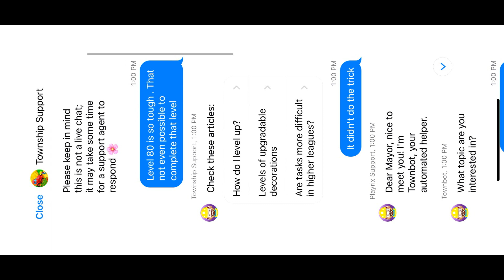TOWNSHIP : A Message from customer Support Team !!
My invitation code is 2LTB9U.

TOWNSHIP GAME IS AND ANDRIOD IN WHICH YOU HAVE TO DO FARMING AND ALSO HAVE CONTROL OVER ALL THE FACTORIES AND FARMING ANIMALS.YOU CAN BUILD COMMUNITY BUILDING IN TOWNSHIP TO INCREASE THE POPULATION OF TOWNSHIP AND ALSO  UPGRADE VARIOUS FACTORIES TO INCREASE THE PRODUCTIVITY AND TOWNSHIP MONEY. MONEY IS THE MOST IMPORTANT OTHER THEN T-CASH IN TOWNSHIP GAME .BECAUSE WE BUY A LOT OF ITEMS AND DECORATION IN TOWNSHIP WITH TOWNSHIP MONEY.

TOWNSHIP Need For Seed Easy Lucky Town !!!
Township lucky town in event
Township lucky town in need for seed event